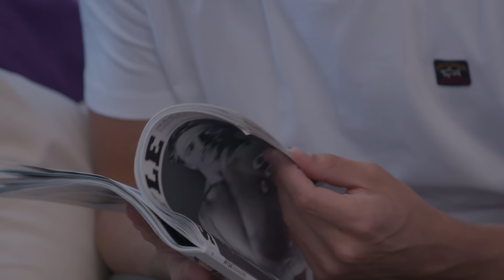Ep. 1 | A casa con Martinenghi | La persona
Lo abbiamo conosciuto come atleta (e che atleta), ma adesso vogliamo sapere chi è Nicolò, con le sue passioni, il suo amore per lo sport, ma anche per il cibo e per i viaggi. Spoiler: il viaggio nella vita di Martinenghi è pieno di sorprese. Non perdere anche i prossimi episodi!